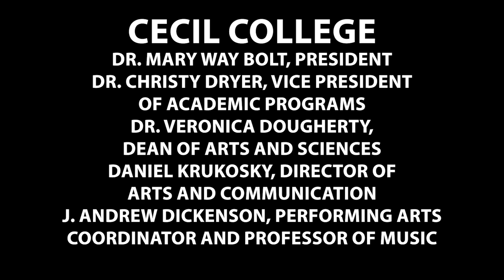Jude Heath performs Nocturne by Billy Joel ("A Tribute to the 70s" at Cecil College Performing Arts)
Cecil College Performing Arts Presents

A Tribute to the 70s

Jude Heath, piano

Nocturne
by Billy Joel

Cecil College

Dr. Mary Way Bolt, President
Dr. Christy Dryer, Vice President of Academic Programs
Dr. Veronica Dougherty, Dean of Arts and Sciences
Daniel Krukosky, Director of Arts and Communication
J. Andrew Dickenson, Performing Arts Coordinator and Professor of Music

Produced and Directed by J. Andrew Dickenson
Eric Bostic - Audio Engineer
Kyle Braune - Editor, Videographer

Funded in part with a grant from the Cecil County Arts Council, Inc., as provided by the Maryland State Arts Council, an agency funded by the State of Maryland and the National Endowment for the Arts.